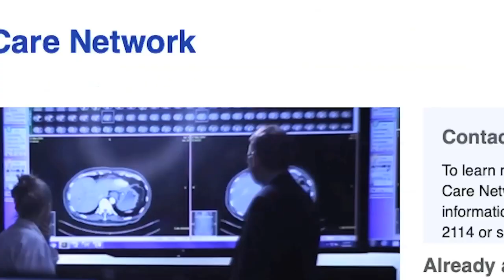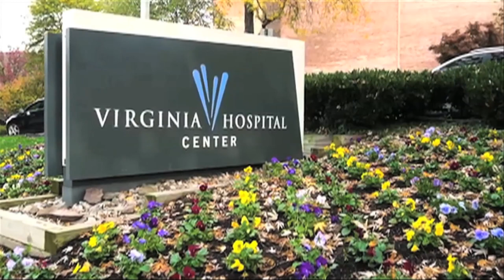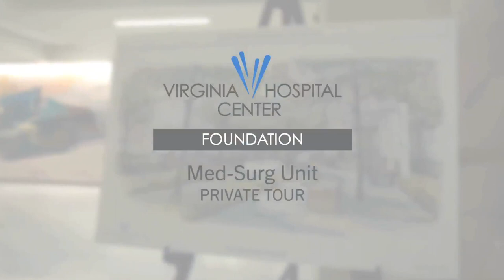Virginia Hospital Center Foundation: A Recap of 2020